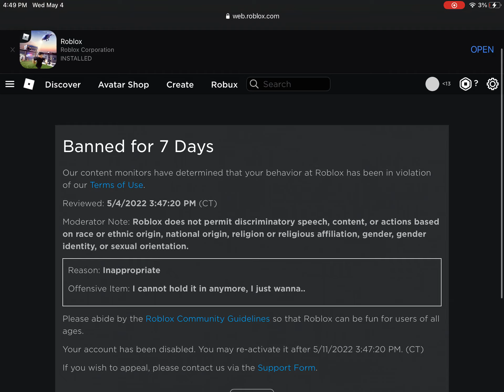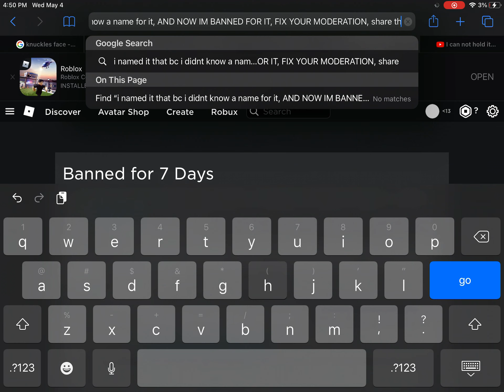I'm tired of this, IM TIRED OF ROBLOX MODERATION IM DONEEEEEE